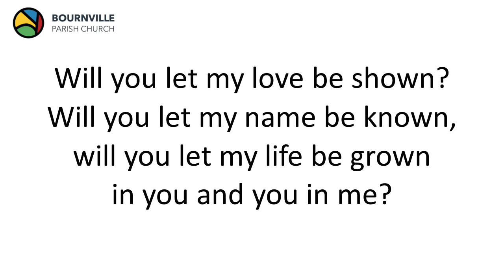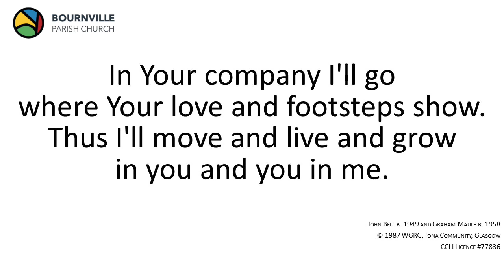Morning Worship, 14th June 2020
Sundays at Home with Bournville Parish Church.
If you would like to make a donation to support the mission and ministry of Bournville Parish Church then please use this